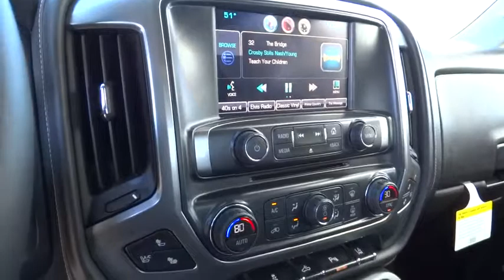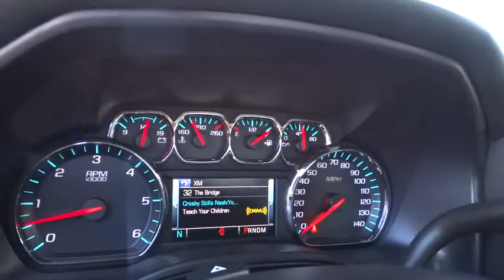2015 Chevrolet Silverado 1500 Carson City, Reno, Yerington, Northern Nevada, Elko, NV 15-0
2015 Chevrolet Silverado 1500